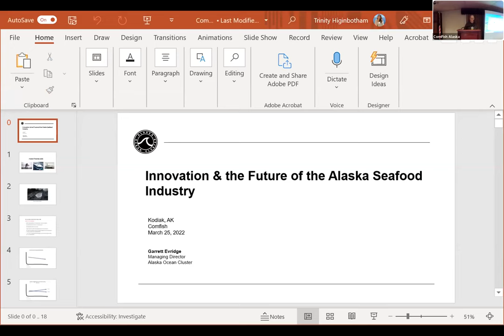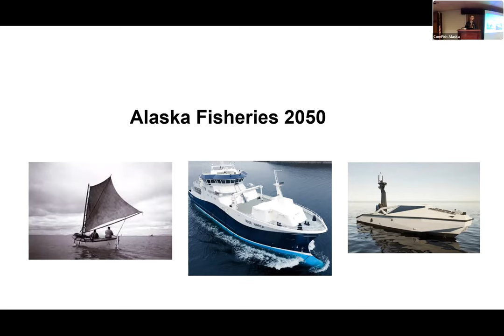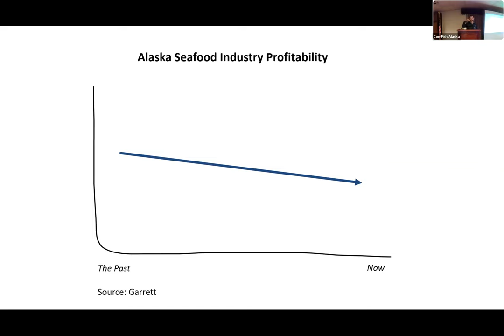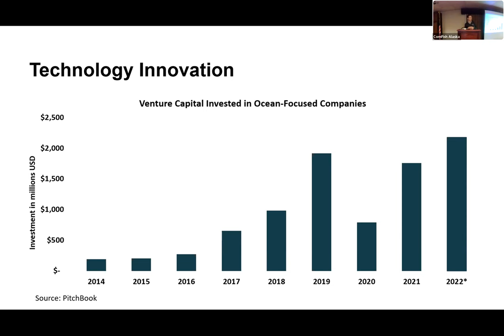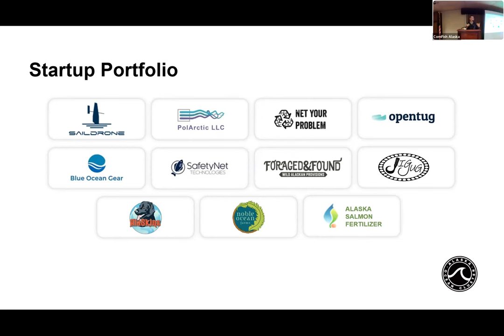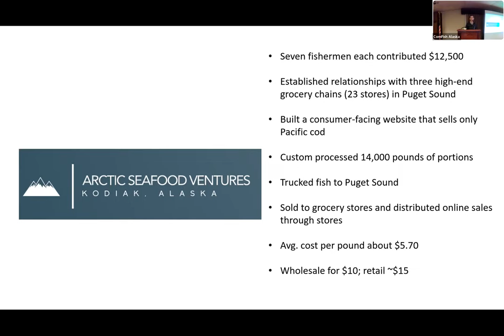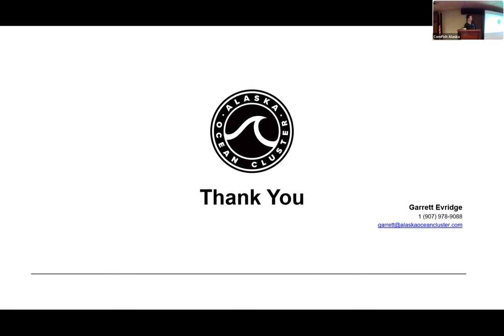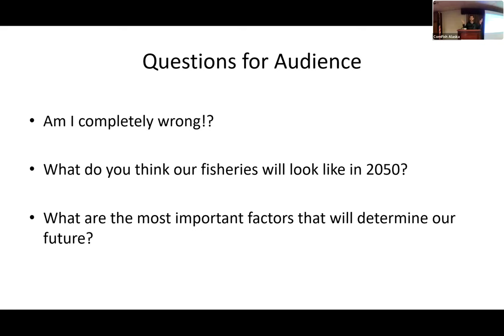Innovation and the Future of the Alaska Seafood Industry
Garrett Evridge, Managing Director, Alaska Ocean Cluster

Since statehood, Alaska has led innovation in wild fisheries. This leadership position is under threat due to climate change, global competition, and politics, among other factors. Join Garrett Evridge from the Alaska Ocean Cluster for a discussion about challenges, opportunities, and factors that will determine the future of the industry.